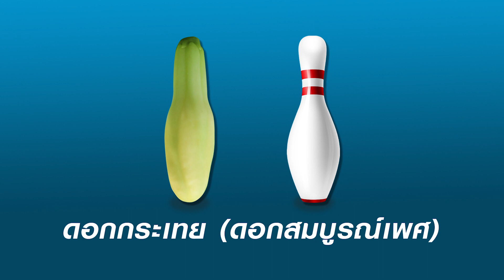มะละกอ “ดอกกระเทย” ดูกันอย่างไร??